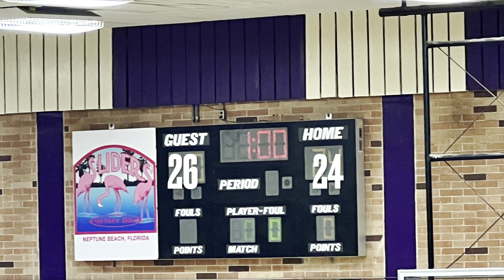ACHS vs Fletcher (V) 9-20-2022 Volleyball Set 1